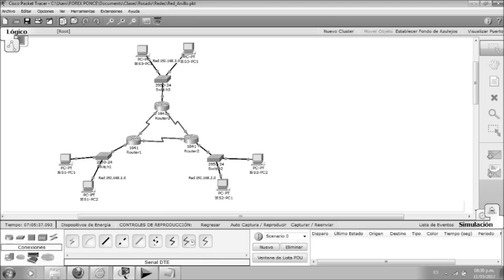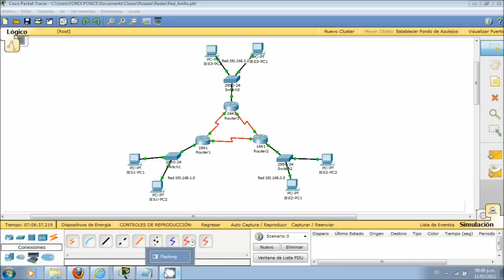Topologia Anillo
Red Anillo